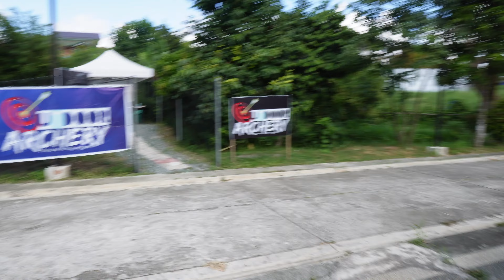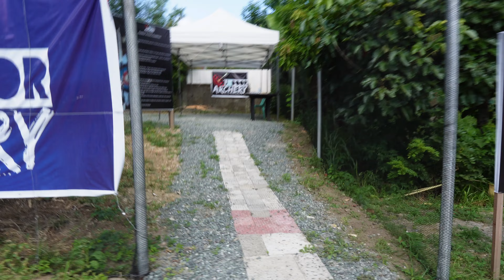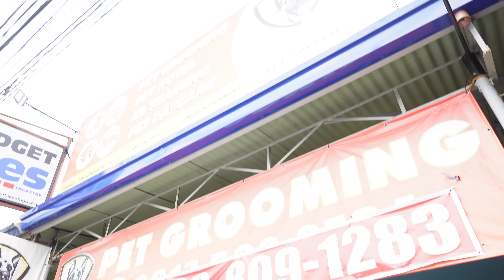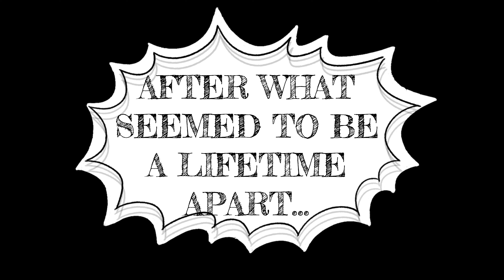T-HOUSE Tagaytay: The CUTEST Pet-Friendly Getaway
Our WUBVENTURES have a new element-our new little dog KORGI!

A new puppy arrived in our lives during the pandemic! And-like all fur parents-we can't bear not having him with us all the time.

So we're now gonna have new, fun adventures together as our WUBVENTURES will seek a new criteria-"IS THIS PET FRIENDLY?"

Is T-HOUSE, TAGAYTAY PET FRIENDLY? Find out here.

Also, since we were in Tagaytay to attend a wedding and the Church did not allow dogs, we had to look for a temporary Pet Boarding service in Tagaytay.

So, is K9 PRO PETHOTEL PET-FRIENDLY? Find out here.

Tech matters:
This was shot on the SONY ZV-E10, with Sigma 16mm F1.4 lens, and with the Boya BYMM1 shotgun mic. Ooohh that creamy bokeh!

For our next vlog, we'll upgrade by using the DJI POCKET 2! It's truly an upgrade in tech through a downscaling of gadget size! Video here and FOLLOW FOR MORE